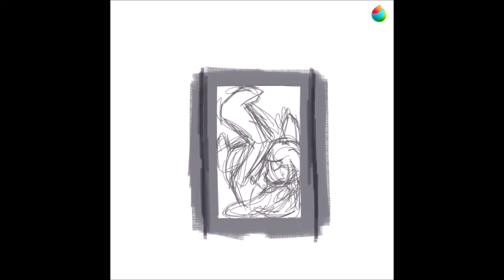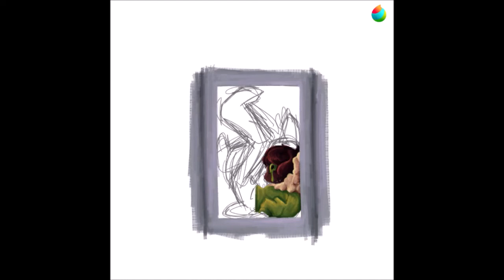Rat in a mouse trap [Time Lapse]